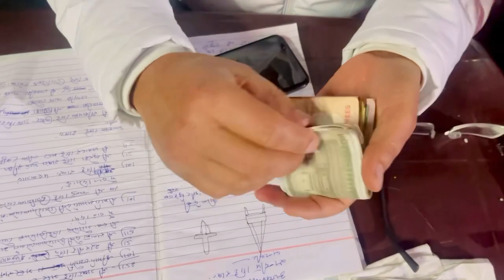इतना मार्मिक दृश्य कि खुद रोने लगे ढोलीदास🥺😭पांडव गये अपने बैकुण्ड धाम में🚩🙏🏻॥Breaking Hai Vlog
साथियो लगातार पहाड़ो से आपके बीच नयी नयी वीडियो लता रहता हूँ जो हमारी संस्कृति सभ्यता की मिशाल देता है और साथ में आपका मनोरंजन भी करता है
आपका प्यार मार्गदर्शन और आशीर्वाद हमेशा मिलता रहे🙏🏻♥️
कृपया वीडियो को शेयर करते रहे ताकि हमारी पूर्वजों की ये विरासत औरों तक भी पहुँचे💓🙏🏻

देखिए कैसे किया बलशाली भीम ने अत्याचारी बाकासुर का वध🚩